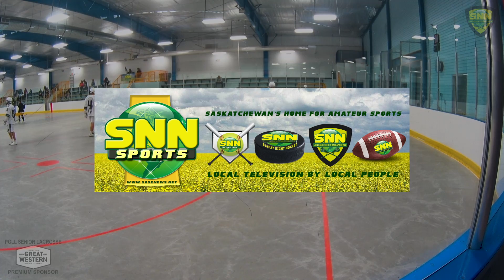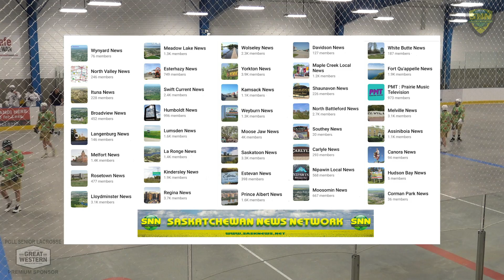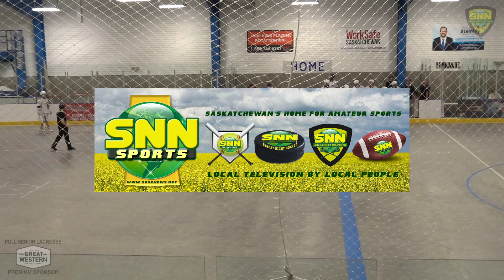Saskatoon SWAT vs Standing Buffalo Fighting Sioux - PGLL Sr Men - May 5th, 2024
Tansi, Lacrosse Fans! You’re watching SNN”s Lacrosse Night in Saskatchewan on SaskNews.net.

We are back at on unceded Treaty 4 territory in Regina, Saskatchewan for Prairie Gold Lacrosse League matchup between the Standing Buffalo Fighting Sioux and the defending PGLL champions, the Saskatoon SWAT.

Standing Buffalo is coming into tonight’s game sitting in 1st place with a 2-0-1 record.

Saskatoon is coming into tonight’s game in 4th place with a 1-1-0 record.

Both teams are fresh off the floor as both teams played last night in Regina.  The Saskatoon SWAT are coming in hot after a 17-9 win over the Regina Heat at the Al Ritchie Arena last night.

The Fighting Sioux had 1 of the 2 available points stolen from them last night after a last second nail biting goal by Brewers Zach Gould with just :32 remaining to secure a tie for the Saskatoon Brewers.

Bryton Thorarinsson (3 goals, 3 assists) led the Brewers offense.

Shawn Evans’s 8 points (2 goals, 6 assists) & Brandon Murphy’s 4 goals powered the Fighting Sioux in the 11-11 tie last night with the Saskatoon Brewers, here at the Doug Wickenheiser Arena in Regina.

Stephen Toporowski (5 goals, 4 assists) helped lead Saskatoon SWAT with 9 points in the win Last over the Regina Heat across town at the Al Ritchie Memorial Arena.  Toporowski has 14 points in his last two games.

Henry Elliott (4 goals, 4 assists) and Chris Lukash (3 goals, 1 assist) provided plenty of offense for SWAT.

In goal tonight for the Fighting Sioux is on loan tonight from the Saskatchewan Rush of the National Lacrosse League as Standing Buffaloès Goaltender Teddy Yuzicappi is out with a knee injury so the Fight Sioux have called on Frank Scigliano to tend the twine for Standing Buffalo.

Next game for the Saskatoon SWAT is Sunday May 12th vs the Saskatoon Brewers at the Gordie Howe Kinsmen Arena in Saskatoon, Saskatchewan.

Next game for the Standing Buffalo Fighting Sioux is Wednesday May 15th vs the Regina Heat back here at the Doug Wickenheiser Arena in Regina, Saskatchewan.

Saskatchewan News Network : Local News By Local People

A Pearl Creek Media Company

Production Credits:

Executive Producer: SD Schneider
Producer: Emily Mac Neill
Editor: SD Schneider
Writer: SD Schneider
Camera person: Emily Mac Neill

Images courtesy of: PGLL

Video courtesy of: PGLL

News Sources: PGLL